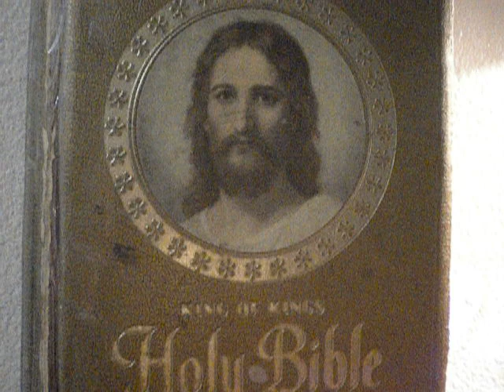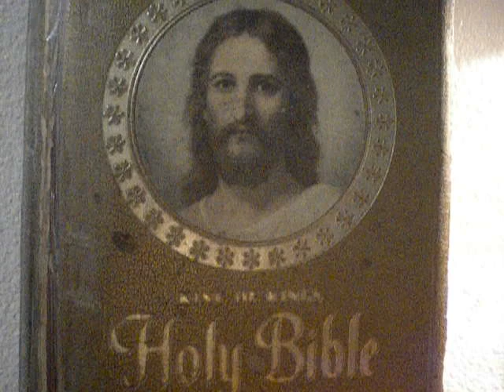Aug. 27, 2012 Mt 23:13-22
All praise and thanksgiving to God(FATHER, SON AND HOLY SPIRIT), the GREAT TRIUNE GOD dwelling in spirit in the deepest center of our souls. Amen, through the Triumphant Immaculate Heart of Blessed Virgin Mother Mary.

St. Monica, the Mother of St. Augustine, Patroness of Mothers and Widows, please pray for us!

Mt 23:13-22

Jesus said to the crowds and to his disciples:
"Woe to you, scribes and Pharisees, you hypocrites.
You lock the Kingdom of heaven before men.
You do not enter yourselves,
nor do you allow entrance to those trying to enter.

You traverse sea and land to make one convert,
and when that happens you make him a child of Gehenna
twice as much as yourselves.

"Woe to you, blind guides, who say,
'If one swears by the temple, it means nothing,
but if one swears by the gold of the temple, one is obligated.'
Blind fools, which is greater, the gold,
or the temple that made the gold sacred?
And you say, 'If one swears by the altar, it means nothing,
but if one swears by the gift on the altar, one is obligated.'
You blind ones, which is greater, the gift,
or the altar that makes the gift sacred?
One who swears by the altar swears by it and all that is upon it;
one who swears by the temple swears by it
and by him who dwells in it;
one who swears by heaven swears by the throne of God
and by him who is seated on it."